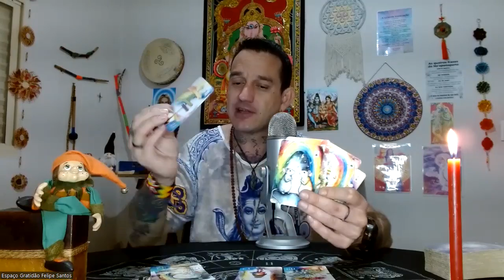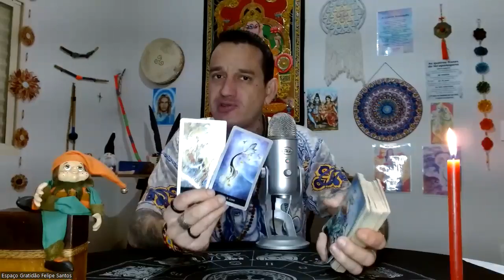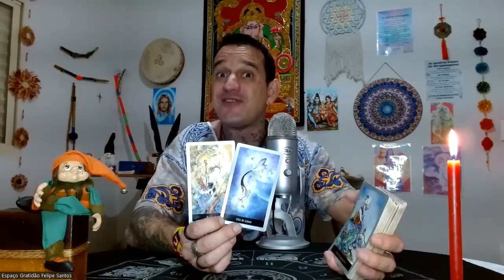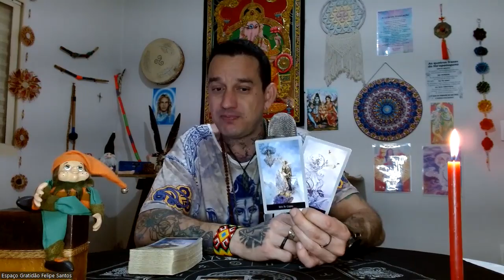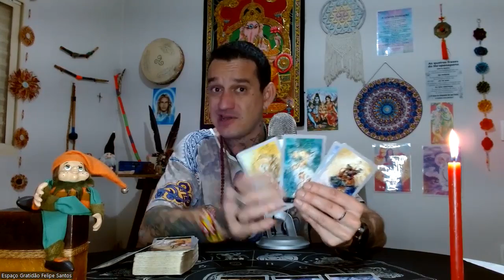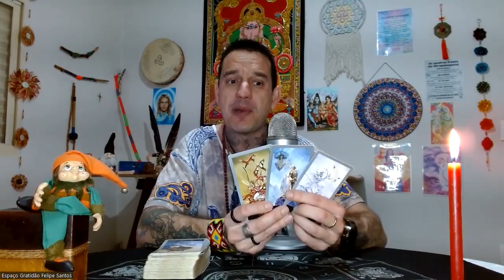♉TOURO-✉🍀UMA NOTICIA DE SURPRESA PROVA SEU VALOR🦟🦋FAÇA SUA ESCOLHE E SEJA FELIZ NESSE AMOR!❤🚀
Link de Acesso ao Clube do Tarot

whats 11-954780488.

Pessoal se inscrevam neste canal é incrível e divertido além de ajudar no crescimento de mais essa trabalhadora de luz maravilhosa!

Namastê💓🙏